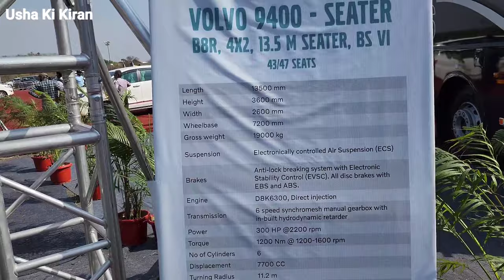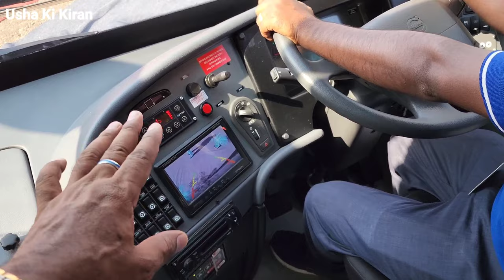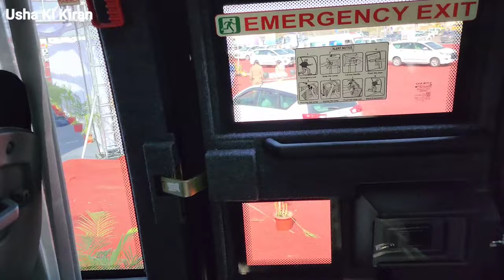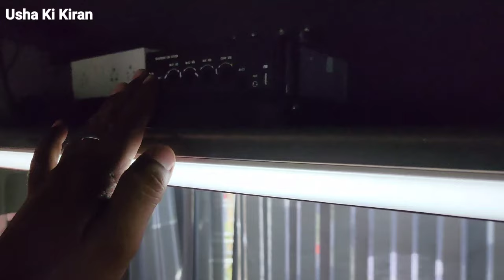VOLVO 9400 B8R | Volvo BULLET BUS | Price Mileage Specifications Detailed Review !!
👉     Dosto Is Video Mai Maine Apko Volvo 9400 B8R 13.5 Meters Length 47 Semi Sleeper Seater Air Condition Bus 2022 Variant Ke Bare Mai Jankari Dene Ki Kosis Ki Hai